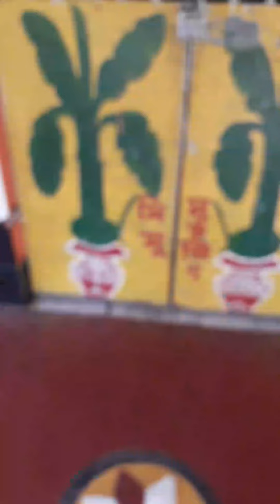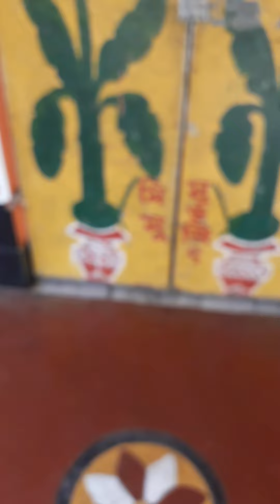Visit to the Cremation Ground